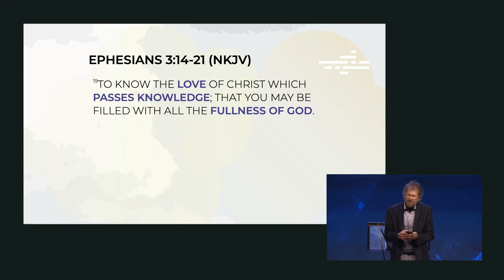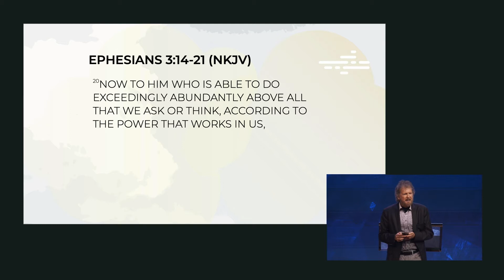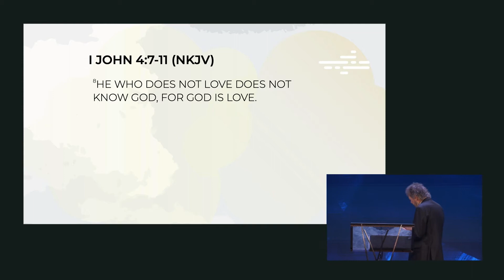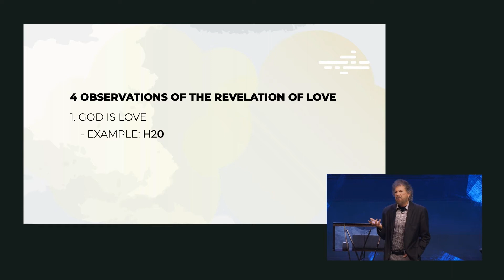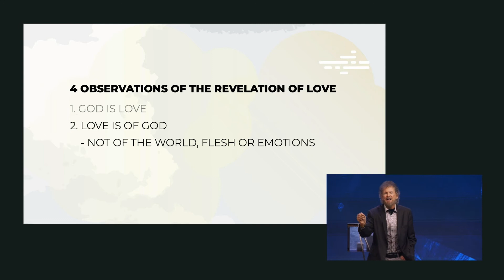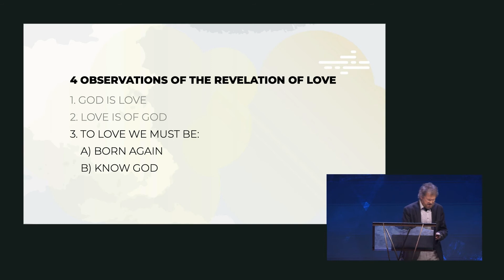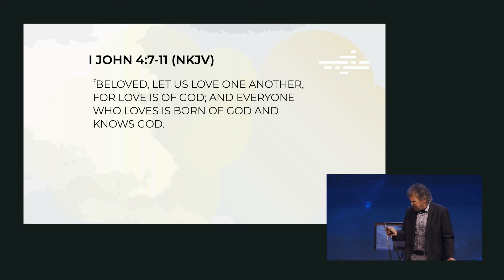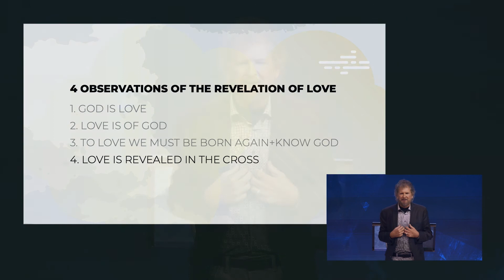Ecosystem of Faith | Love | Part 2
One of the components that make up our faith ecosystem is love. Faith works by love and knowing His love for us grows and strengthens our faith

Duane and Sue Sheriff are the Senior and Founding Pastors of Victory Life Church, a multi-campus church which is headquartered in Durant, Oklahoma. Pastor Duane is an author and speaker who travels around the world speaking at conferences, churches, as well as Charis Bible College. Duane Sheriff Ministries has been responsible for promoting the Word of God and helping people develop a personal relationship with Jesus.